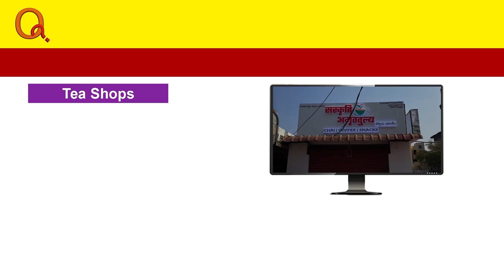ఆరోజే చనిపోయి ఉంటే బాగుండు..ఉద్యమకారుడి ఆవేదన | Teenmarmallanna | Qnews